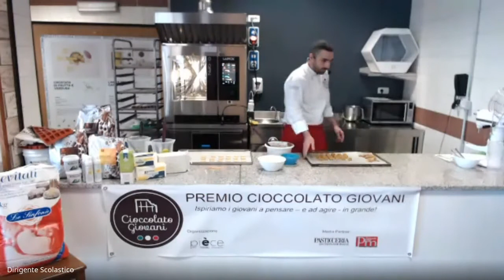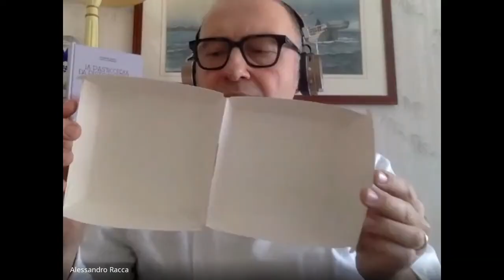Giancarlo Alosa - Realizzazione di prodotti di piccola pasticceria e cioccolatini ripieni in stampo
3ª parte ASPETTANDO CIOCCOLATO GIOVANI 2021 - Premio Cioccolato Giovani III
Giornata di formazione sulla pasticceria e cioccolateria svoltasi a Torino il 23 novembre 2020.
Il pasticciere e cioccolatiere torinese Giancarlo Alosa conclude la sessione di formazione  con la realizzazione di prodotti di piccola pasticceria secca e cioccolatini ripieni.
La qualità del video non è sempre ottimale, ce ne scusiamo con gli utenti